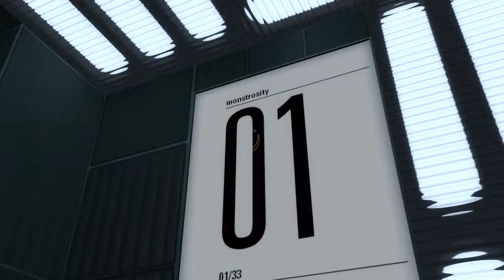Monstrosity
Petit test ou il est facile de tricher